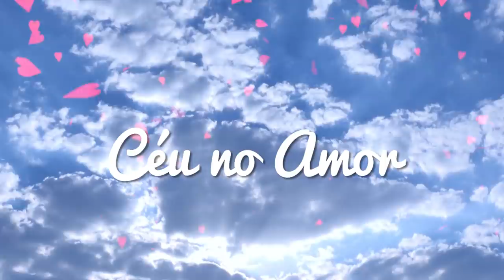HORÓSCOPO SEMANAL - 23 a 29 de OUTUBRO